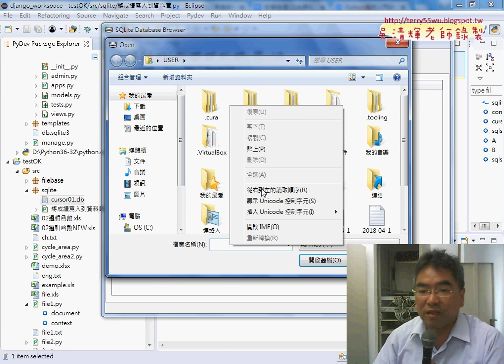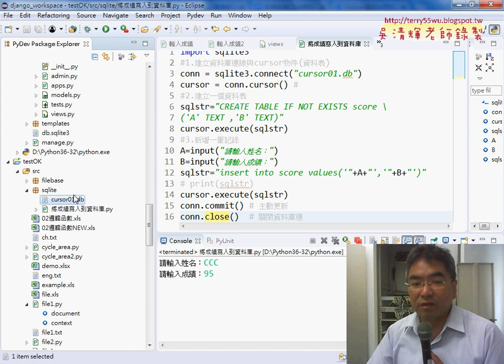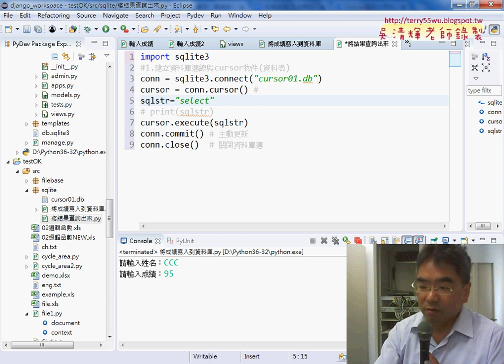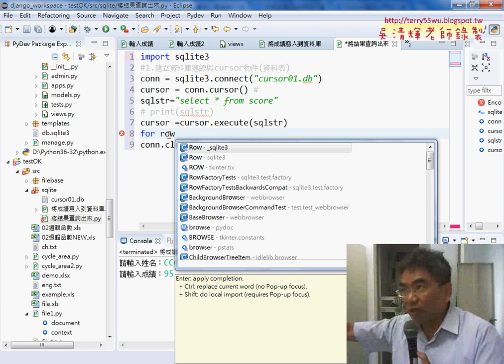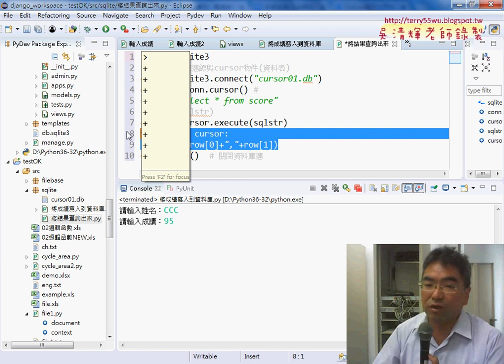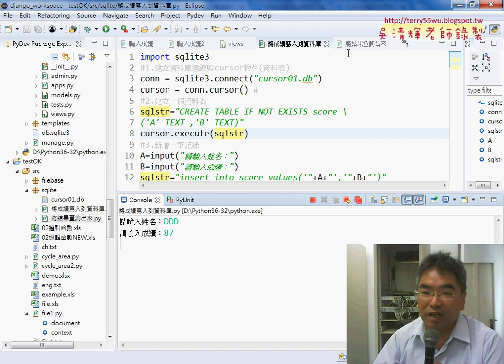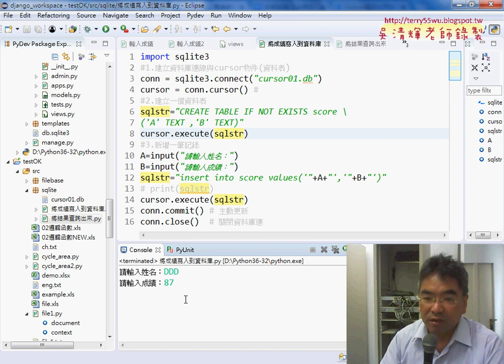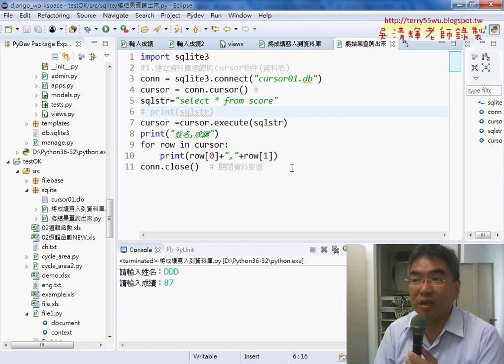02 寫入後再從資料庫中讀取出來